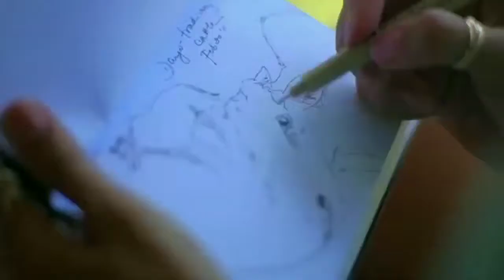PINAS SARAP with Sandy Daza Trailer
Original Content by Watusi Manila